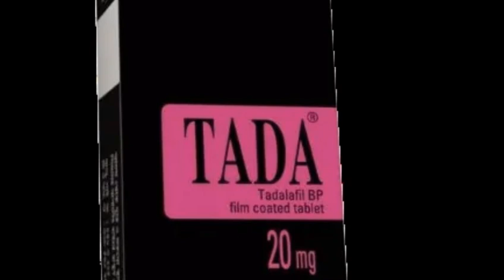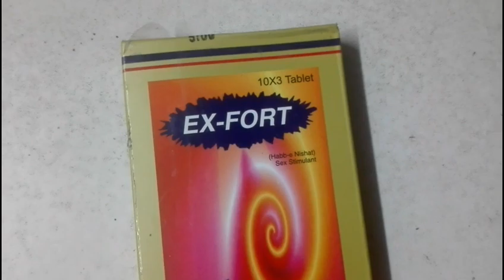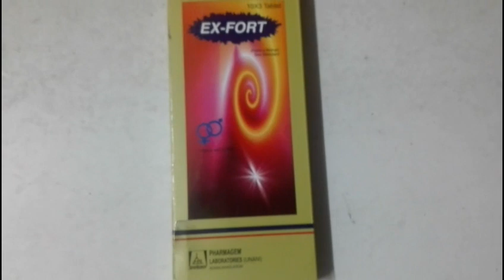Tada 20 mg tablet।।Ex Fort tablet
Company Nameঃ

Product Nameঃ

Group Nameঃ

Mrpঃ